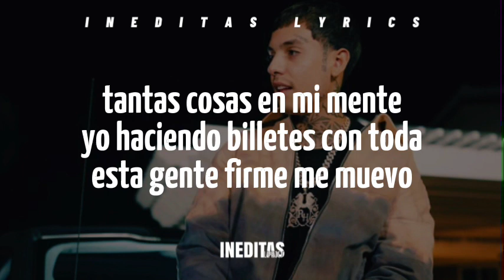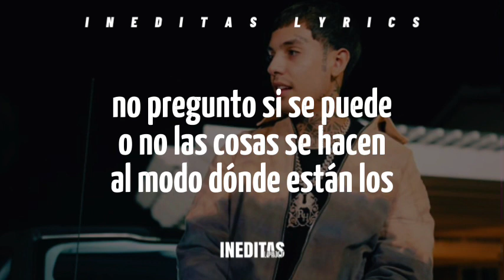Natanael Cano - Sin Ti (Letra/Lyrics) 2023